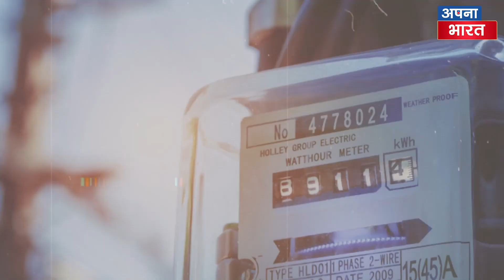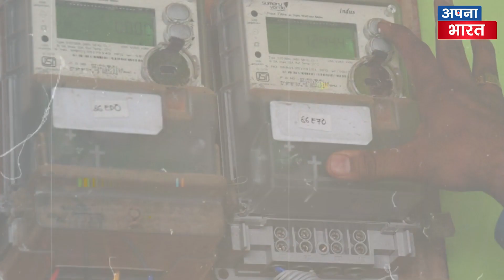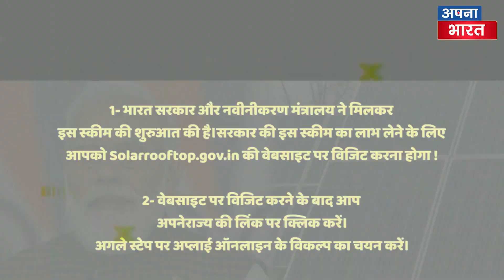Delhi Metro का बहुत बड़ा तोहफा ! इस कूपन के ज़रिये पूरे दिन फ्री में यात्रा करने का दे रही मौका !